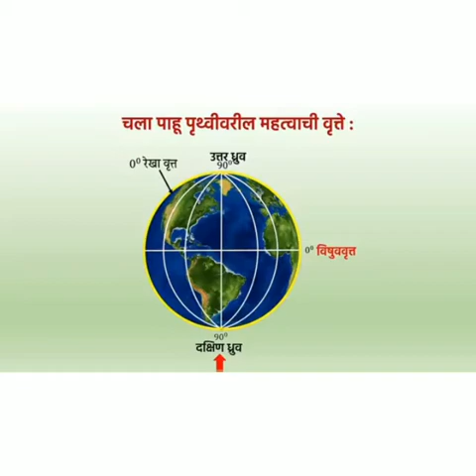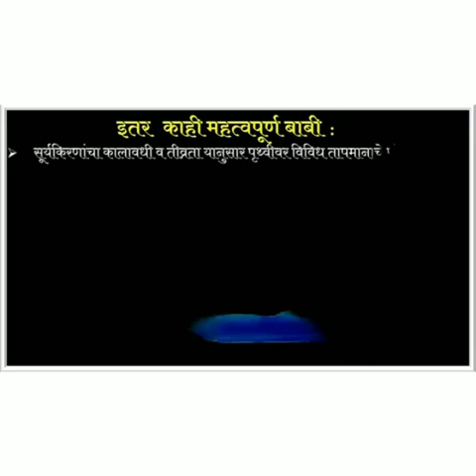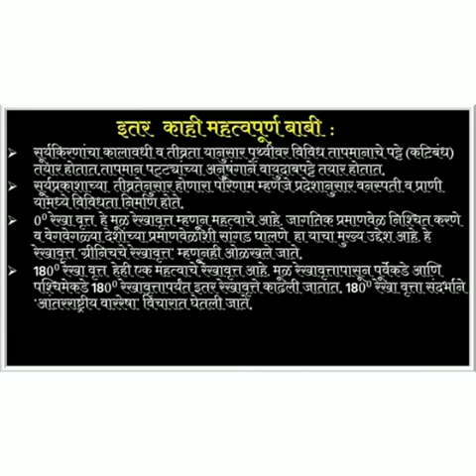इयत्ता ६वी भूगाेल चला वृत्ते वापरूया